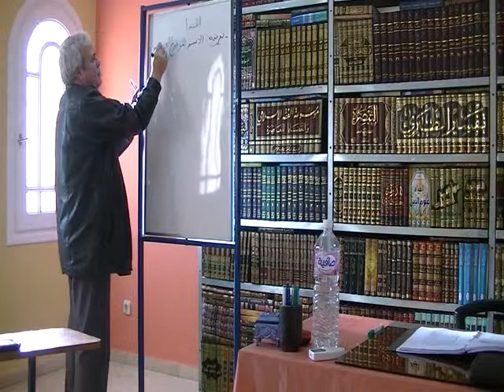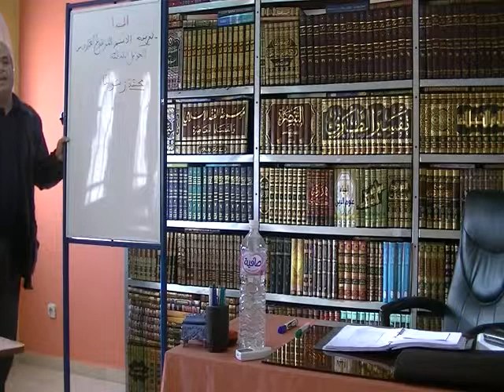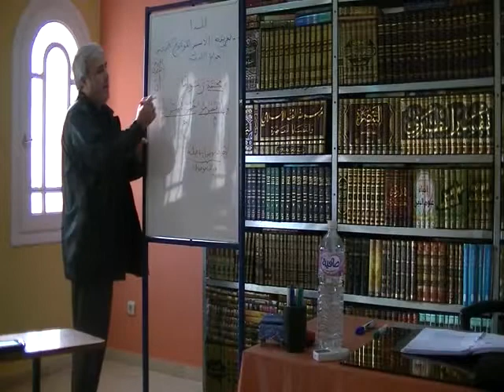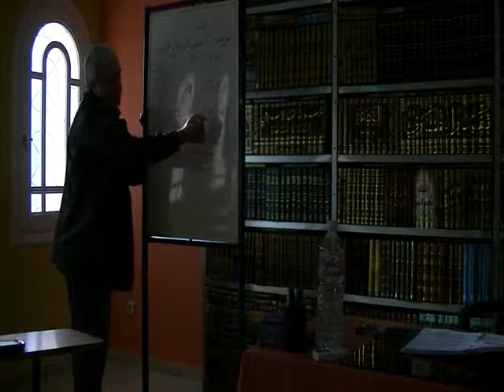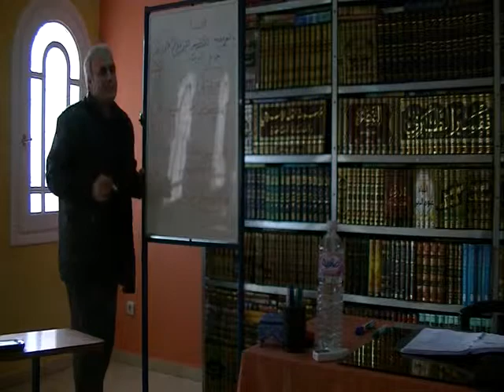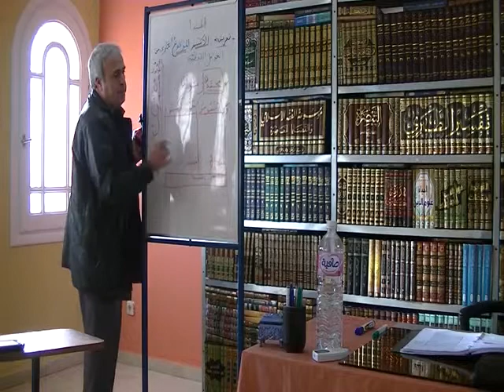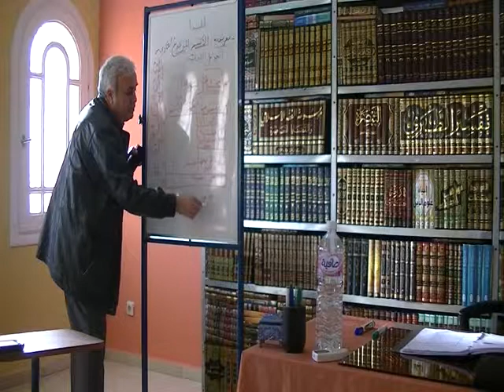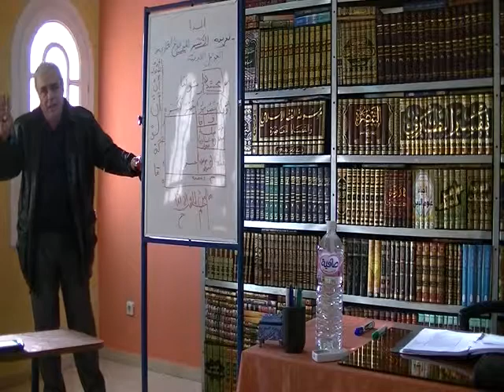الاستاذ لطفي الدخيلي الدرس12 في شرح الاجرومية ج1